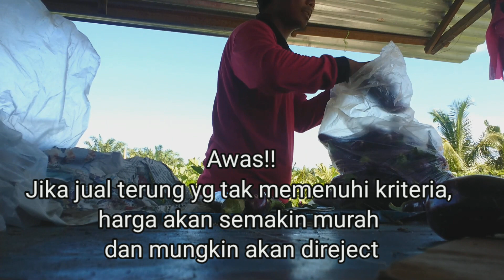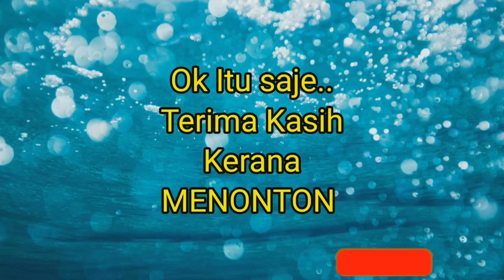Aktiviti mengrading Terung Nyonya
Video kali ini akan menunjukkan kepada anda macam mana Terung Nyonya digrading.. Sebenarnya ada Macam2 cara lain.. Cuma style kat sini buat macam ni.. Grading dibuat untuk memastikan Terung yang dijual tu berkualiti baru la pengguna macam anda puas hati.. Selain itu, grading ni dibuat sebab nak elakkan terung yang busuk terjual sekali..